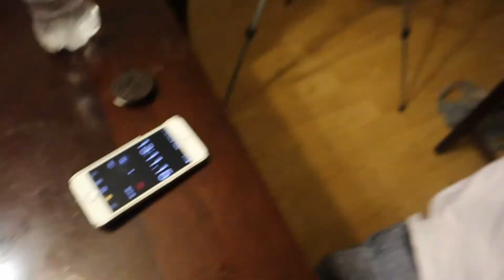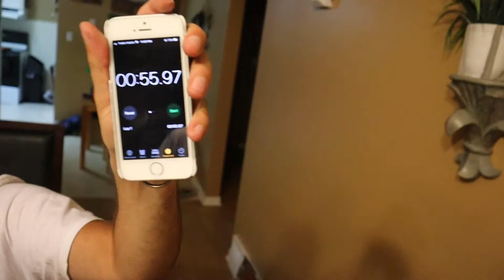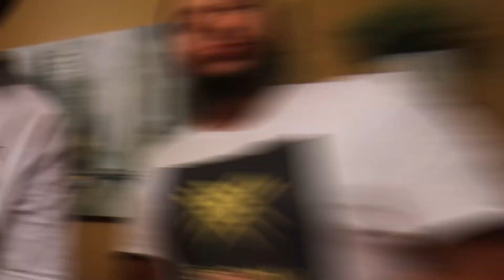Cookie face challenge - Mr.One2 vs LDT123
Cookie Face Challenge. Mr. One2 vs LDT123 put a cookie on a face and try to move their muscles and get the cookie into their mouths. Who will do this challenge the fastest?

Every month we do a give away prize. If you like to have the chance to win, do the following steps:

2) when the entry video comes up on the last day of the month, enter a number between the range and see if you win

if you like to get more numbers for the monthly draw, bring some of your friends to the channel and get them to subscribe to the channel and comment on any video with you name, you will get an extra number for that months draw.